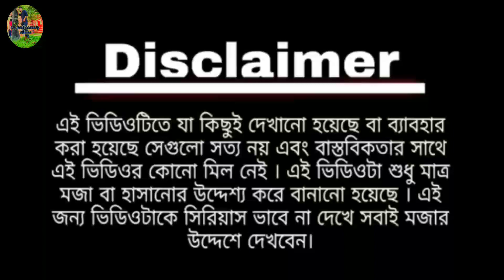# মাধ্যমিক পরীক্ষা # madhyamik pori kha # mudi and mamata funny videos # no copyright videos...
এই ভিডিওটিতে যা কিছু দেখানো হয়েছে বা ব্যবহার করা হয়েছে সে গুলো সত্যি নয় এবং বাস্তবিকতার সাথে এই ভিডিওর কোন মিল নেই । এই ভিডিওটি শুধুমাত্র মজা বা হাসানোর  উদ্দেশ্য করে বানানো হয়েছে । এজন্য ভিডিওটাকে সিরিয়াস ভাবে না দেখে সবাই মজার উদ্দেশ্যে দেখবেন ।

Mudi and mamata funny videos